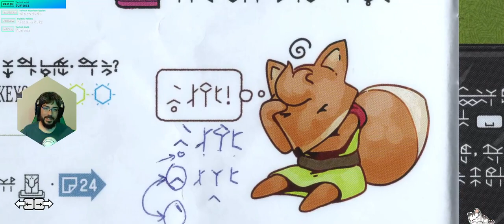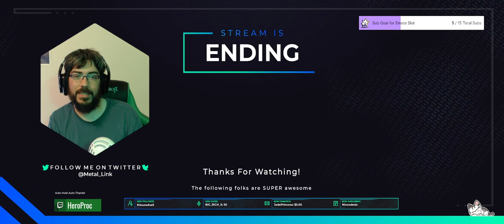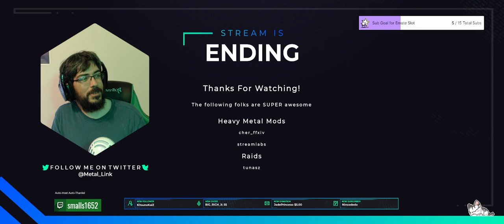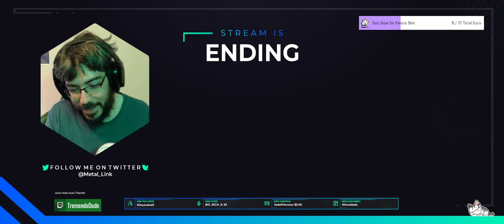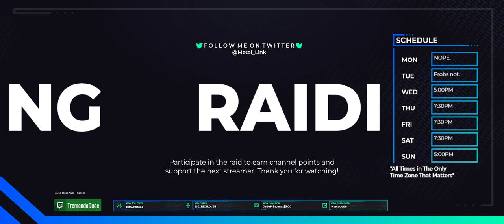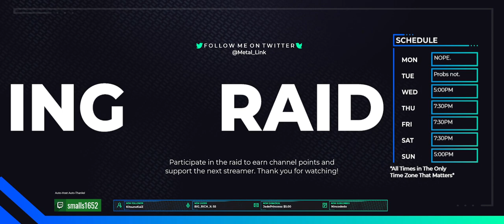TUNIC // Fox Fights Fiends